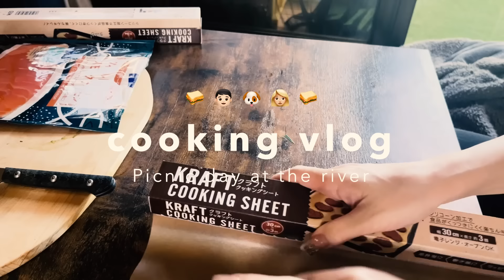【わんぱくサンド】同棲彼と愛犬と田舎帰省vlog/長野県/川遊び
こんにちは、こんばんは、はじめまして。
動画見つけていただきありがとうございます！

もうすっかり肌寒くなってきましたが、真夏の田舎でマイナスイオンに癒され、川遊びで激疲れした1日のvlogでしたっ🏞️
現実をわすれケータイとも離れリフレッシュできる時間を作るのっていいなあと💭
田舎は自然が綺麗でいいねっ
今年も夏っぽいことができてよかった💭
みんな今年の夏は何したの〜！😊🤍

ではまた次の動画でお会いできますようにっ🕊️